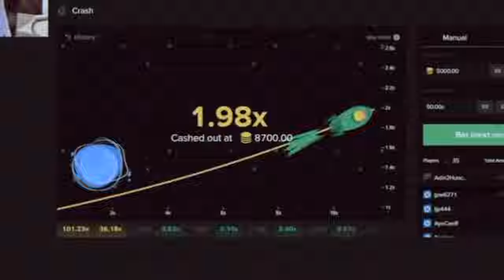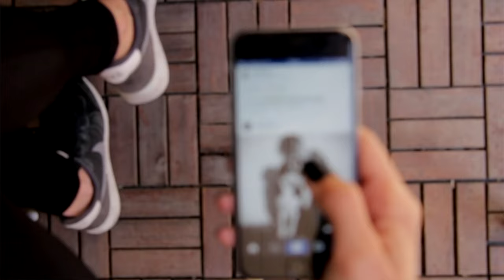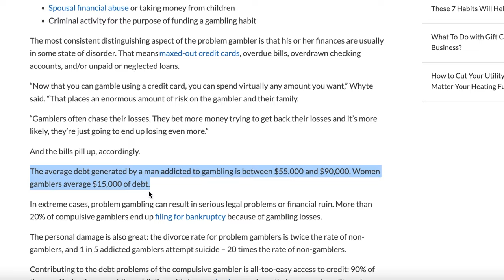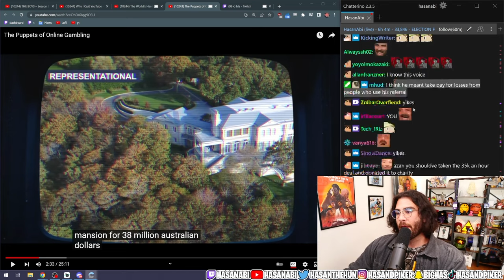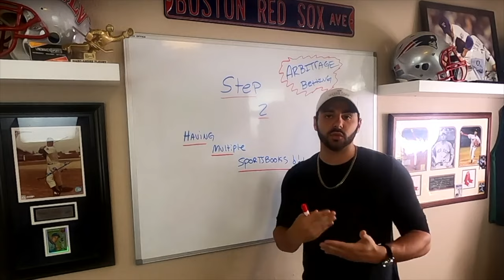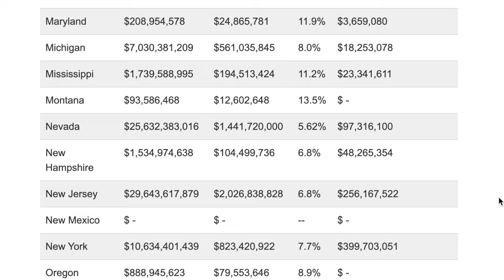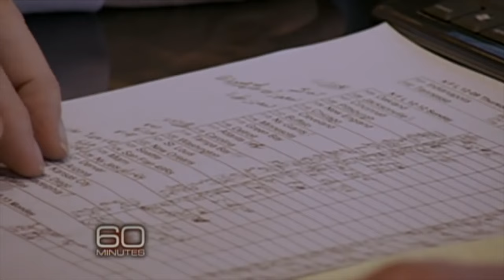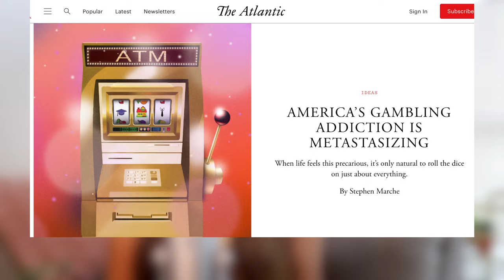The Toxic Normalization of Online Gambling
We're creating a generation of new gambling addicts...

In this video, we're dissecting the rise of sports betting apps, gambling shows on Twitch and ESPN, casino streams by celebrities like Drake, and how we're creating widespread gambling addictions from this trend. You've probably seen the ads for Stake or FanDuel, or seen clips of people winning or losing money across social media. This is a video essay that is exploring the toxic normalization of gambling in our culture, and its effects on our financial and mental wellbeing.

My Monthly Budget & Spending Tracker

Get $100 off LLC formation to start your business (via BetterLegal)

If you like this video, check out these other video essays on money & society!

0:00 Teaser
0:28 Introduction
1:23 Why is this a problem?
2:40 Twitch Streams & Profiting Off Of Audience Addictions
8:02 Twitch Gambling Update
8:20 Shady Politics & Sports Betting
14:03 The Human Cost
17:47 A Culture Primed for Gambling
20:16 Final Thoughts